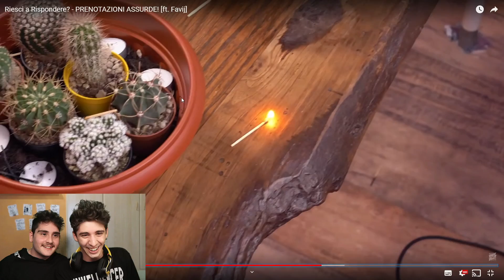REACTION: Favij a Space Valley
Ringrazio infinitamente i ragazzi di Space Valley per avermi ospitato!